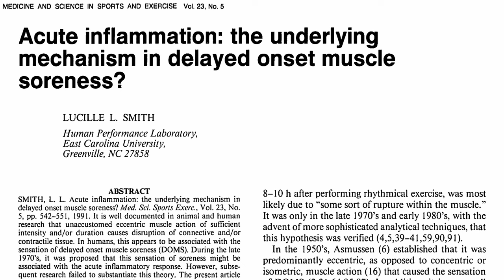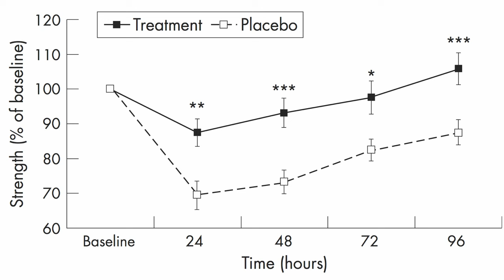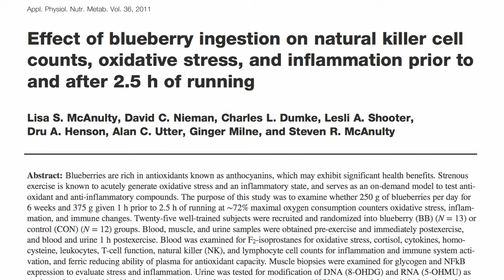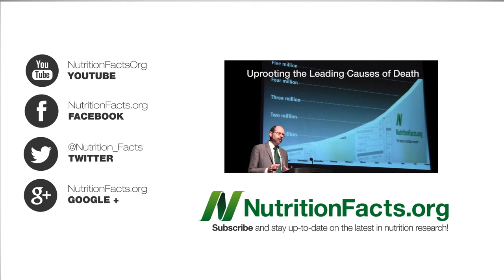Reducing Muscle Soreness With Berries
DESCRIPTION: Anti-inflammatory phytonutrients in berries may explain why cherries can speed recovery after a marathon by reducing muscle pain in long-distance runners.

How about improving athletic performance more directly? See my video series on performance-enhancing vegetables described in my blog Using Greens to Improve Athletic Performance

What about reducing the immediate burning sensation during strenuous exercise? See my last video Reducing Muscle Fatigue with Citrus

Mushrooms (Boosting Immunity While Reducing Inflammation, nuts (Fighting Inflammation in a Nut Shell, and purple potatoes (Anti-Inflammatory Effects of Purple Potatoes, may also reduce inflammation (along with plant foods in general, see Anti-Inflammatory Antioxidants, and Aspirin Levels in Plant Foods, They may reduce it so much so that plant-based diets can be used to treat inflammatory conditions. See, for example, Dietary Treatment of Crohn's Disease Diet & Rheumatoid Arthritis and Potassium and Autoimmune Disease Animal products on the other hand (paw?), may increase inflammation through a variety of mechanisms, including endotoxins (How Does Meat Cause Inflammation?, arachidonic acid (Chicken, Eggs, and Inflammation, and Neu5Gc (The Inflammatory Meat Molecule Neu5Gc,

Have a question for Dr. Greger about this video? and he'll try to answer it!

Image Credit: Simply Bike via Flickr.